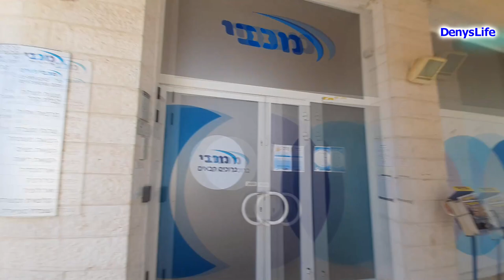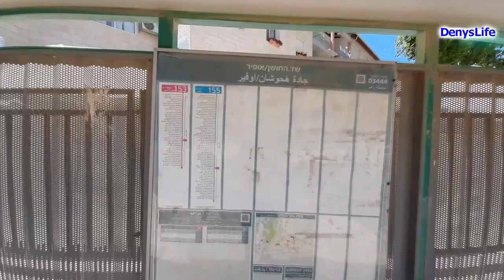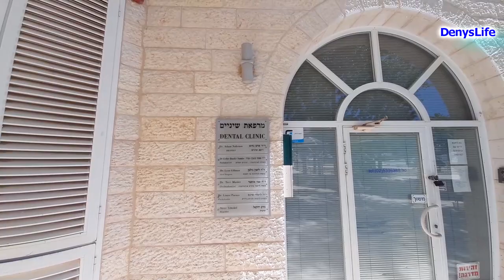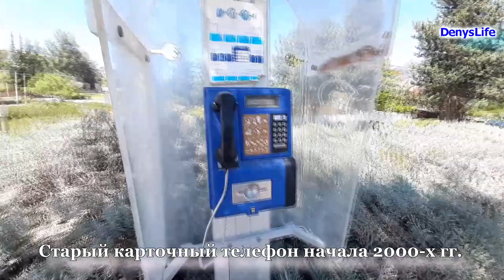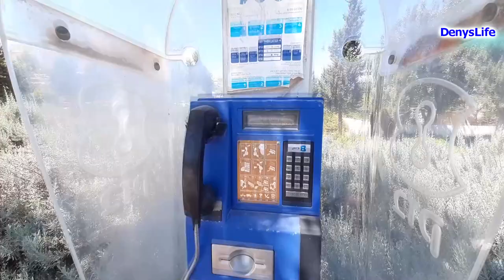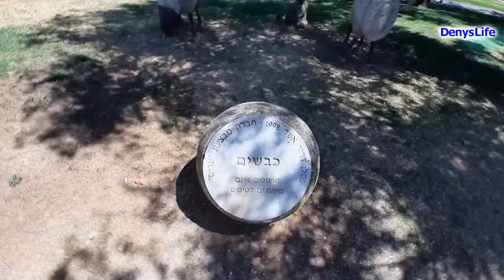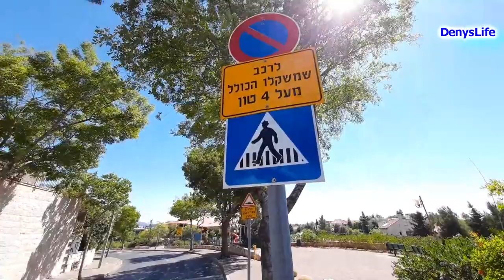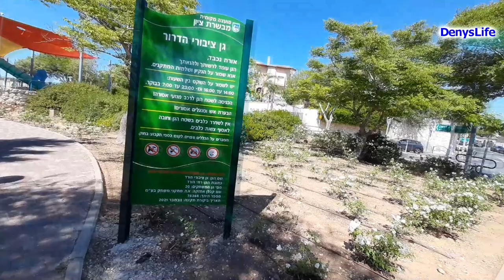Как обустроен посёлок Мевасерет Цион в Израиле.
Вы часто задумывались над тем, где вы живёте, в каких условиях?
Как обустроен ваш город или посёлок?
В этом видео, я попытался показать благоустройство посёлка Мевасерет Цион и как живут в Израиле обычные люди.